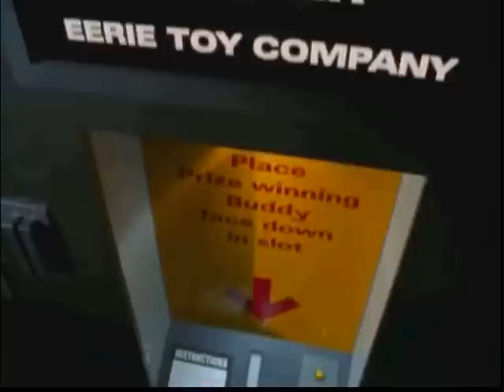Mind Control Helmets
From Eerie Indiana: the Other Dimension "Little Buddy Beep Beep".  A toymaker uses mind control helmets to turn kids into slaves.